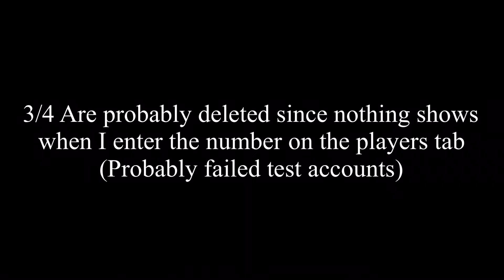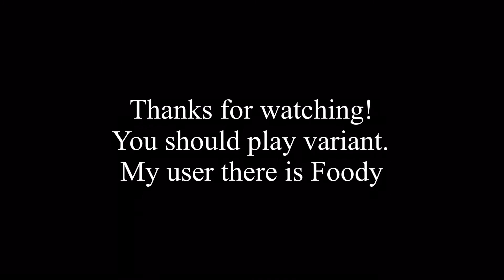10 users of Variant part one (Roblox)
It’s a cool game. Roblox inside of Roblox.
New series where I put 10 users (As in IDs).